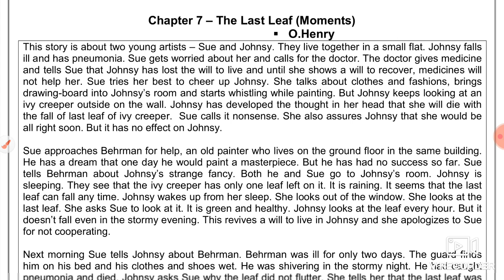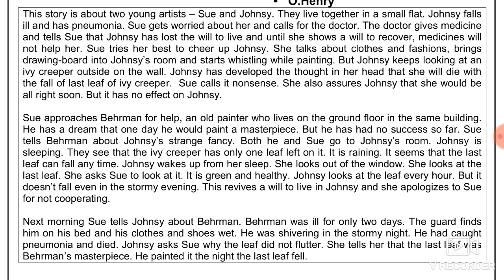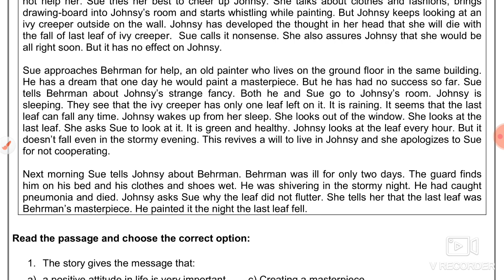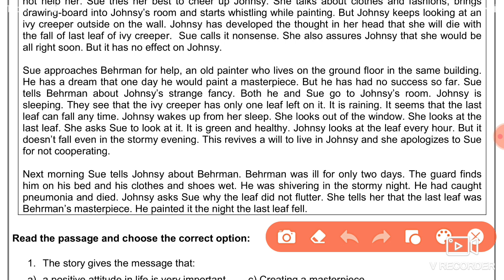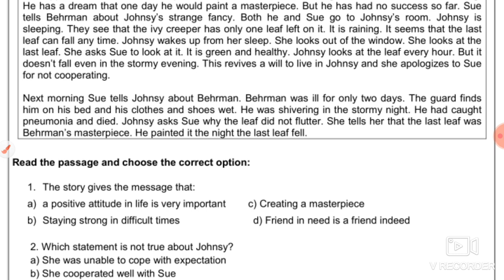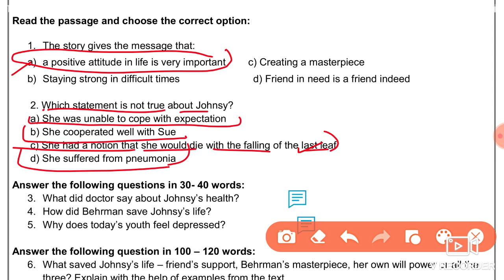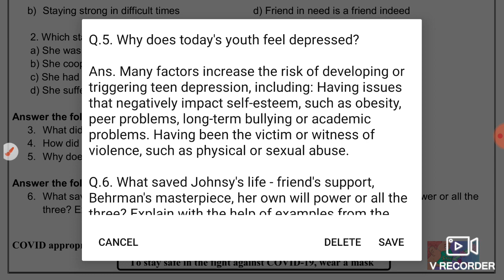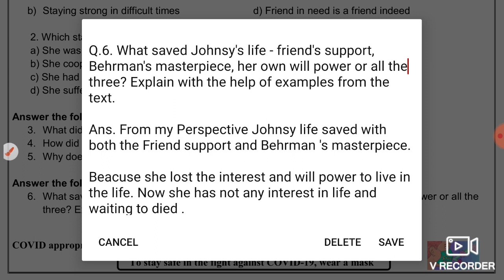English Worksheet 78 Class 9 (2/2/22)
2 February 2021 english ,
  worksheet 78,
 doe English Worksheet 78,
 2 February class 9 Worksheet 78 english,
2 February aaj ki Worksheet 78,
 aaj ki class 9 Worksheet 78,
2 February class 9 Worksheet 78,
2 February Worksheet 78 class 9,
 worksheet 78,

2 February doe Worksheet 78,
2 February class 9,
9 class English worksheet 78,
 2 February today worksheet 78,
worksheet 78,
2 February English worksheet 78,

Chapter

0:00 Introduction
0:30 Worksheet 78 Class 9 English
1:00 Worksheet 78 English Class 9 Explaination

🤗🤗🤗Thanku🤗🤗🤗